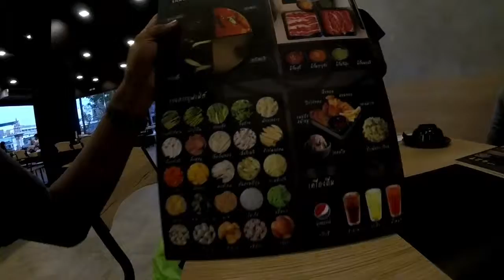ร้านชาบูซาน ภูเก็ต Shabu San น้ำจิ้มร่อย ร้านสบาย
วันนี้พากินชาบูซาน น้ำจิ้มรสเด็ด บรรยากาศร้านชิล สบายๆ ไม่แออัด อยู่หลังตลาดชิลวามาเก็ต ที่จอดรถกว้างขวาง จอดมอไซค์ก็สะดวก